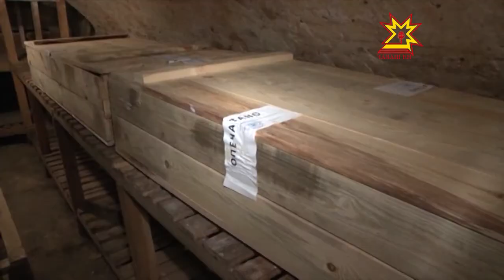На пороге открытий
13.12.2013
Специалисты начали изучать останки, которые были обнаружены во время недавних раскопок в Чебоксарах. Первую экспертизу провели антропологи. В Чувашию из Москвы приехали представители академии наук и московского государственного университета.